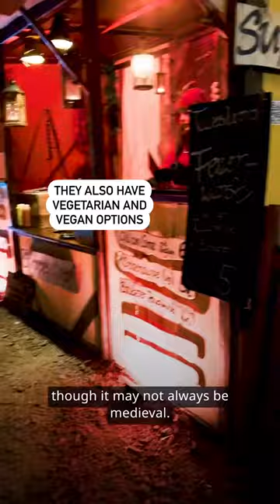Why this is Berlin's most unusual Christmas market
Join us on a tour of this Medieval Christmas market in Berlin’s Friedrichshain district. Located in between clubs and trendy bars, this Christmas market on the RAW-Gelände lets you delve into the Middle Ages and will enchant you with its festive Christmas spirit.⁠ Good news: On Mondays and Tuesdays, admission is free!